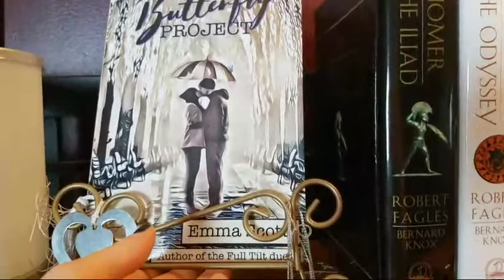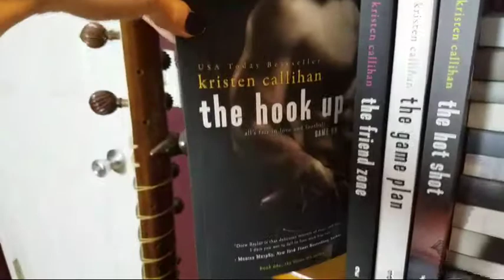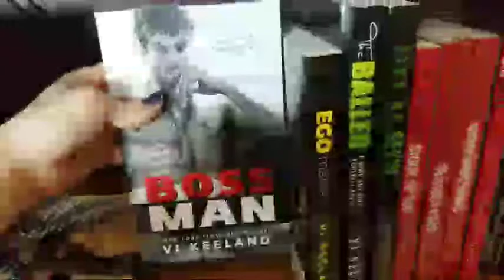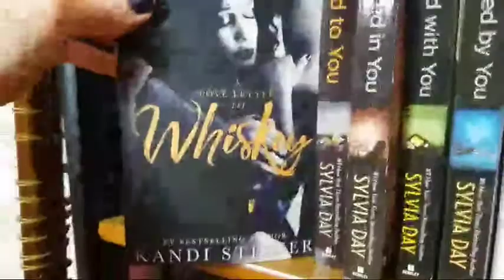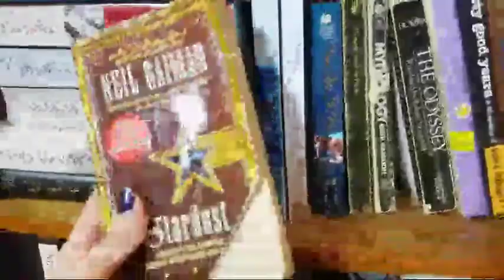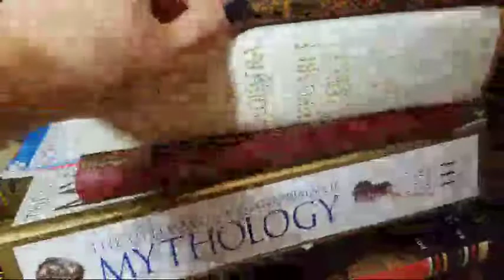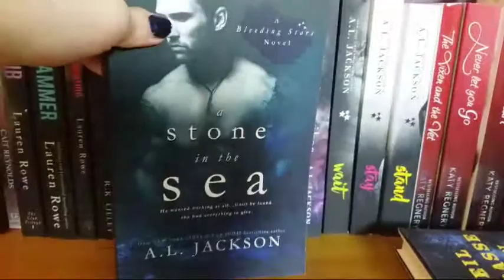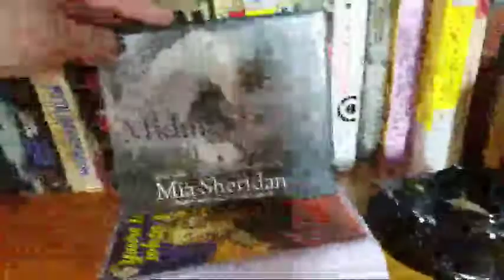LIVE! BookShelf Tour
I know this is not nearly as polished as most bookshelf tours are, but, you guys have waited long enough and my camera simply didn't want to cooperate with me.

I promise the next bookshelf tour will be much better in quality and editing!